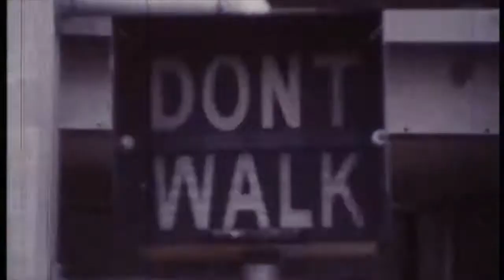Cihangir Eryıldız - Sin Hipster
Life is an orgy for these passion bums!
Sin Hipster EP will be out on Beatport, Spotify & Apple Music on July 15, 2016.
Produced by Cihangir, PSA Footage by TickleTimeGuys.